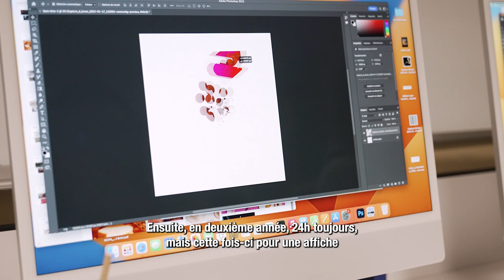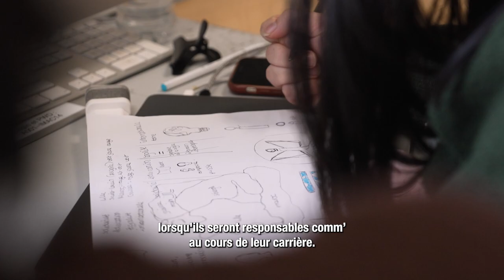ISCPA COMMUNICATION | LE CREATIVE CONTEST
Découvrez l'un des projets phares de l'ISCPA, expliqué par nos équipes !

Le Creative Contest c’est quoi ? C’est le challenge national entre les étudiants en communication des écoles ISCPA. Depuis nos campus de Paris, Lyon et Toulouse, ils ont 24h pour répondre - en groupe - au brief de l’annonceur en sollicitant toute leur créativité. Retour sur les 10 ans du challenge.